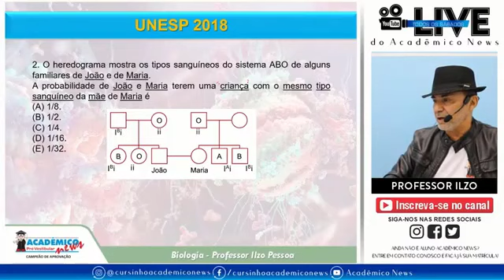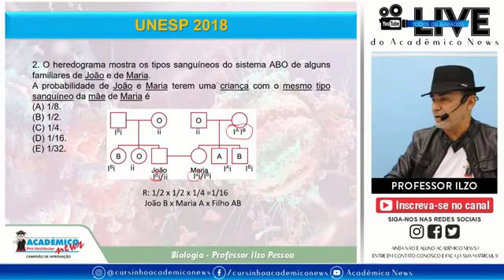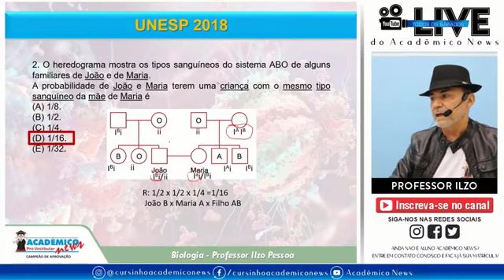Resolvendo questão de genética da Unesp de 2018 - Sistema ABO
Questão sobre o sistema ABO em heredograma, muito comum nas provas de vestibulares.